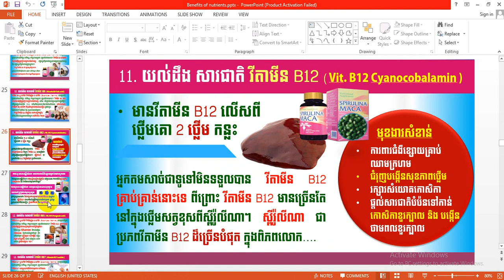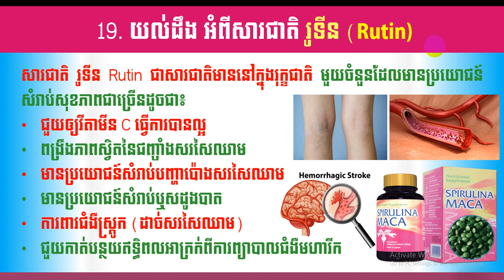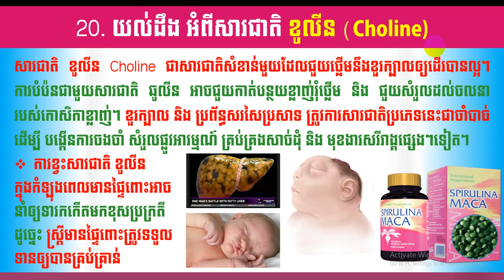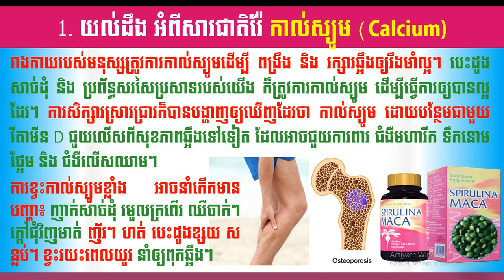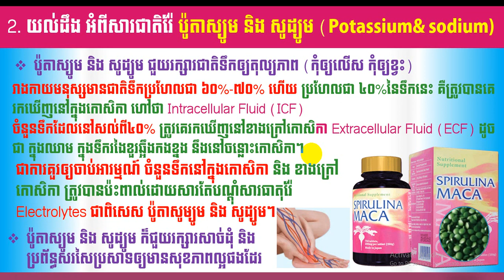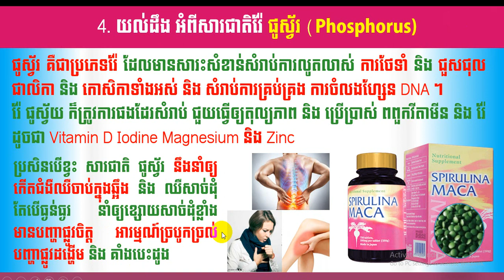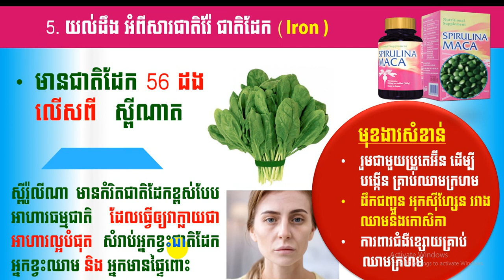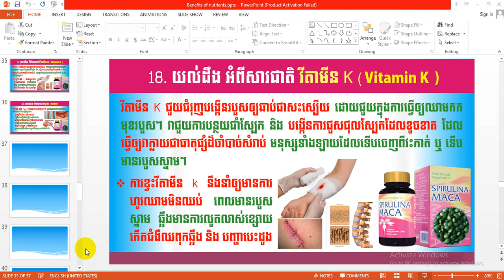EBC ពន្លឺសុខភាព - មុខងារសារជាតិបំប៉ន ភាគទី៥ - English (Pang Leehouv)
មុខងារសារជាតិបំប៉ន ភាគទី៥ ពន្យល់បកស្រាយដោយលោកគ្រូ ប៉ាង លីហ៊ៅ (Pang Leehouv) តំណាងក្រុមហ៊ុន អ៊ីប៊ីស៊ី (EBC)